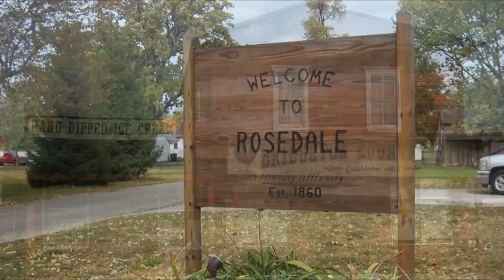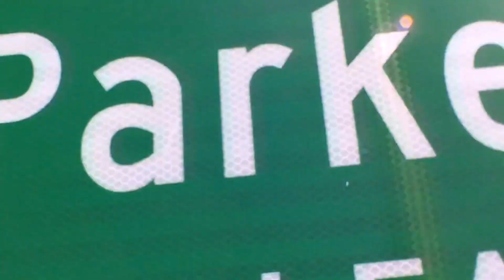November 12, 2021 · Parke County Council Meeting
The Parke County Council hold their regular monthly meeting at 9:00 AM on the second Thursday of each month.  These meetings are open to the public and are held at the Parke County Annex (Emergency Management Center) in Rockville.

With Veteran's Day following on a Thursday, this month's meeting was moved to Friday, November 12, 2021.  The meeting lasted about 80 minutes.

Videographer:  John Martin